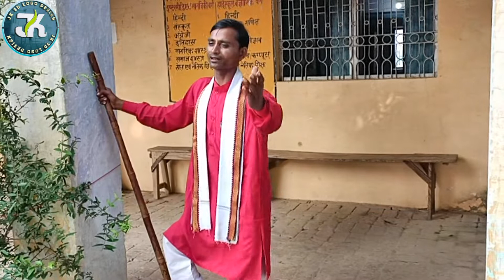सुनील चौरसिया का दूसरा धमाका || लोक गीत || रूपवा मनवा सोहेला || Sunil_Chaurasiya %% jkbh2022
सुनील चौरसिया
रूपवा मनवा सोहेला
sunil chaurasiya